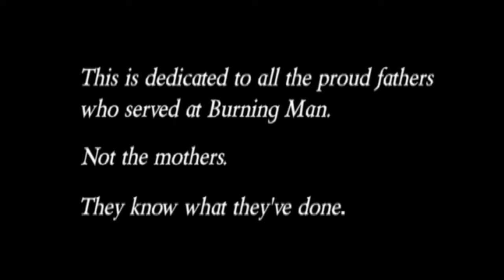Xavier: Renegade Angel - Season 1 Episode 8 - Escape From Squatopian Freedom (Full Episode) Fritata!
That psyche crystal got your mom tripping

Hope you guys enjoyed and check out others like it! Any suggestions for future shows are a very much appreciated gift this December...

The first of its full episodic-kind; episode 8 is finally available on Youtube for the first time!

Memes and music got me where I am today; uploading episodes!

And, remember... SQUATTERS RIGHTS!

Hot potato two potato personified because it's still a choice you fascist piece of seed selling mongrelhoff with your dead parents fam I'm only gonna say it once okay gooble gobble everything in sight thanks to SQUATOPIA freedom personified and I'll give it to you because you finally became a man back there in that hospital while that kid was still on fire because we call it burning person now okay it's almost 2023 and we're a little less sexist now but don't let that fool you okay I'm a total bro dude okay bra dudes yeah okay personified!

Created by Vernon Chapman & John Lee
Big thanks to Adult Swim and their wisdom!